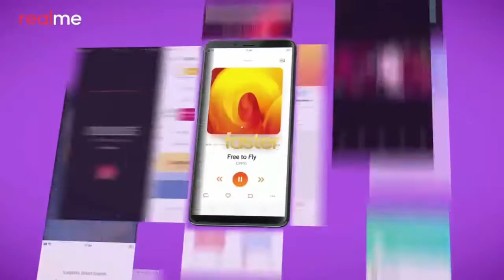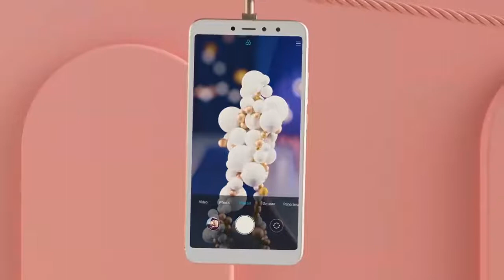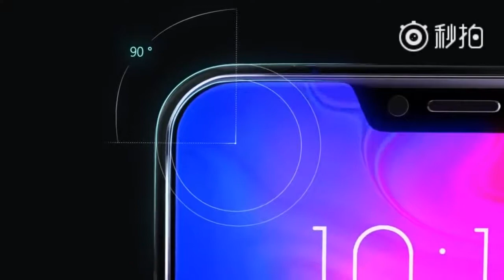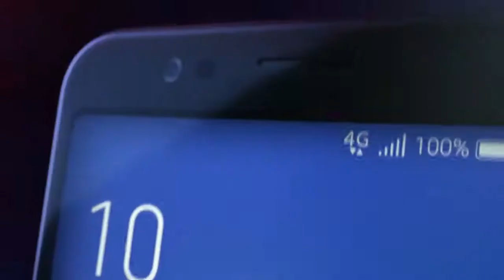Best Smartphones Under Rs 15,000 $200 in June 2018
Looking to buy the best mobiles under 15000 ? There are many options for you to pick from. The budget smartphone under 15000 segment caters to a wide range of customers. These best android phones under 15,000 are not just well-priced, but some of them can even perform as good as flagship smartphones. No matter what your priority is, you will find a phone in this price category. Not just essentials, these phones even offer fingerprint sensors, unibody design, metal builds and even some of the best camera phone under 15000. This list of the best smartphones under 15000 offer excellent value, and will even hold their own against upcoming smartphones.